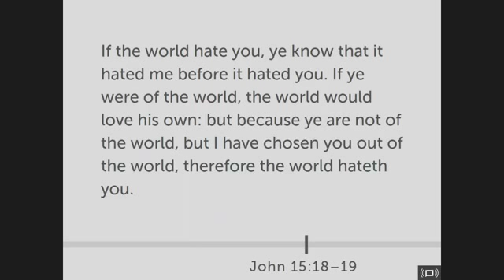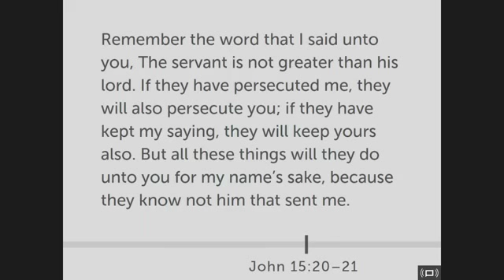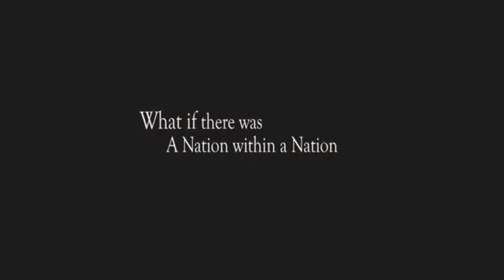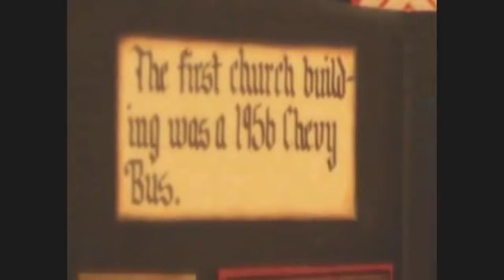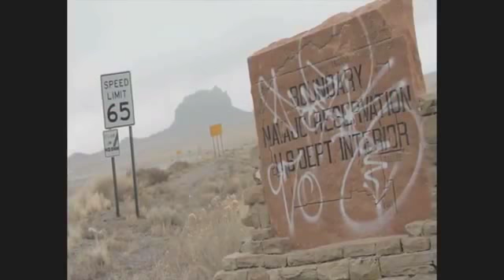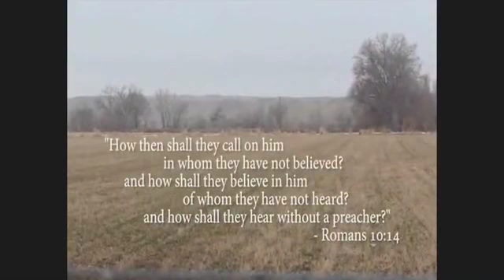The Vine & Branches Part 11: Spreading the Gospel (April 22, 2018)